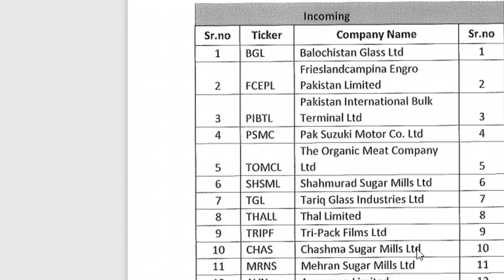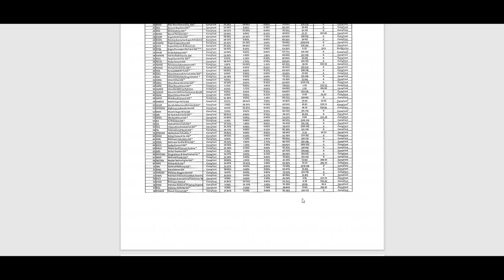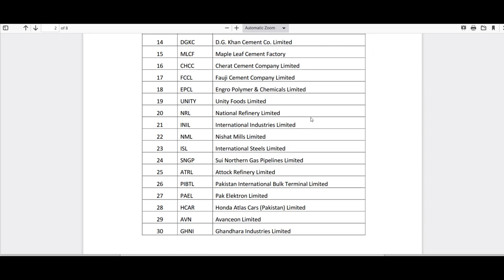PSX: Shariah compliant stocks in Pakistan|pakistan stock exchange| KSE |Pakistan stock Market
psx pakistan,
pakistan stock,
karachi stock,
kse summary,
psx pakistan,
psx today,
solution finder,
psx,
today stock exchange in pakistan,
kse,